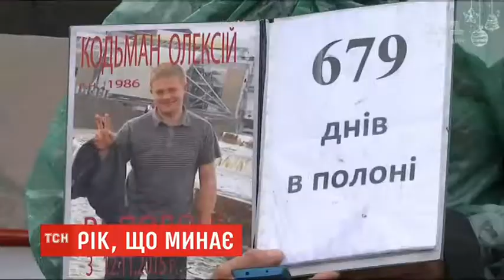Початок програми "ТСН" (1+1, 31.12.2017)